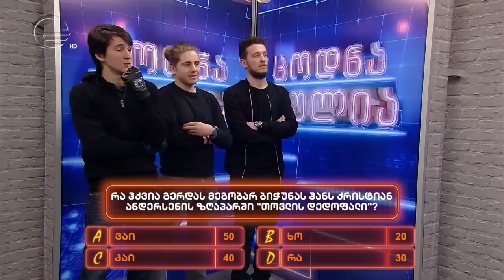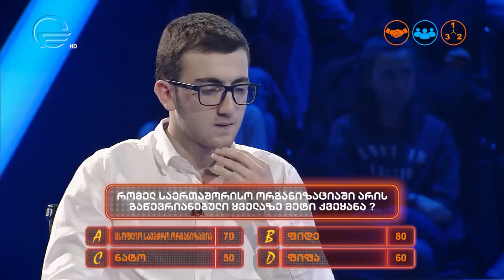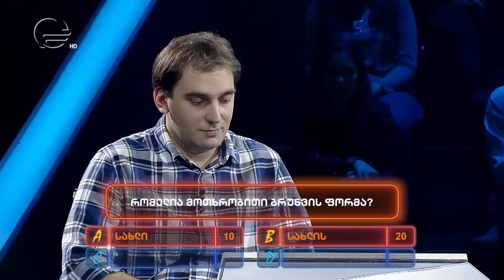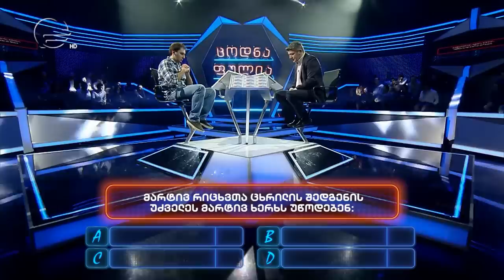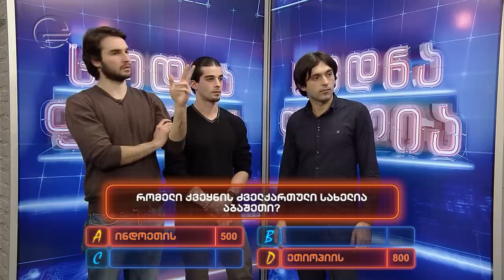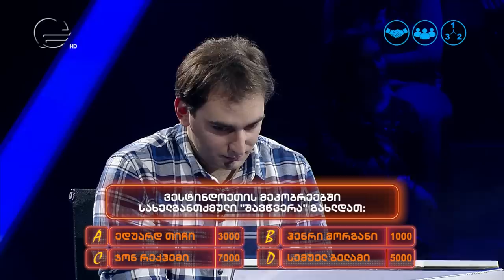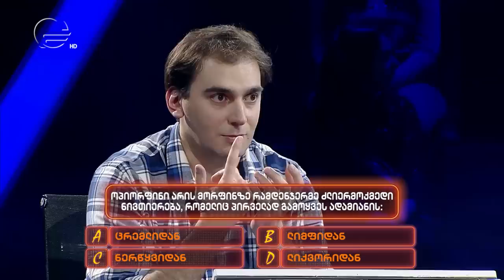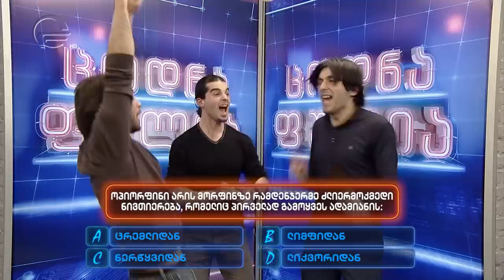ცოდნა ფულია | 10 მარტი, 2018 წელი | გადაცემა სრულად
10 მარტის გადაცემაში ლაშა სამჭკუაშვილი ,,ცოდნა ფულიას" მორიგი გამარჯვებული და 25 ათასი ლარის მფლობელი გახდა